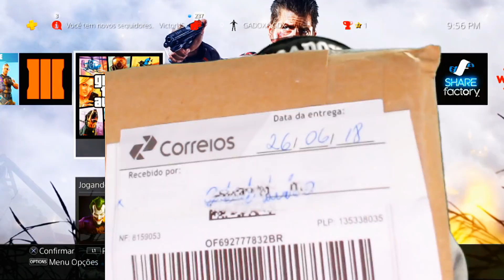GTA V ONLINE - #50 COMO FICAR RICO SEM GLITCH E SEM HACK E SEM MOD MENU MAIS UMA DICA!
sejam todos bem vindo se gosta do video, então deixe o seu joinha para ajudar na divulgação.

minha psn xXGAMESxX147
                 PSN  GADOXA